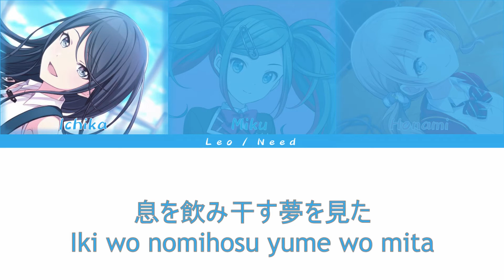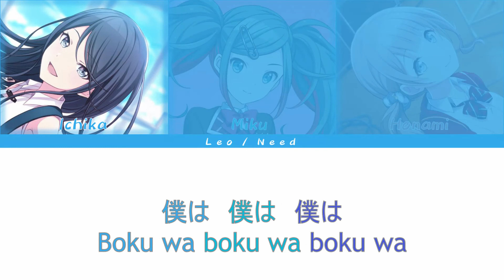Umiyuri Kaiteitan Leo/need Ver